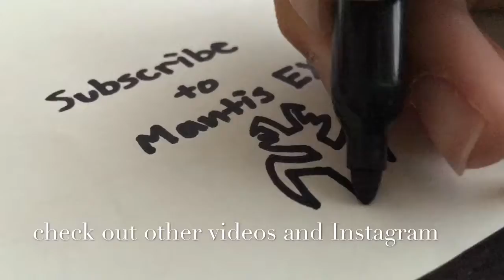Basketball shots (Gods plan)